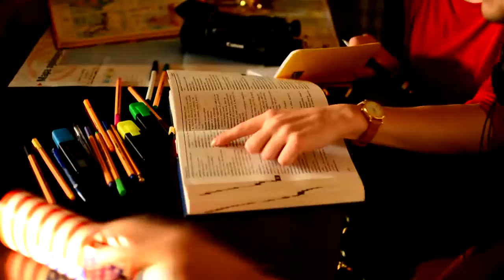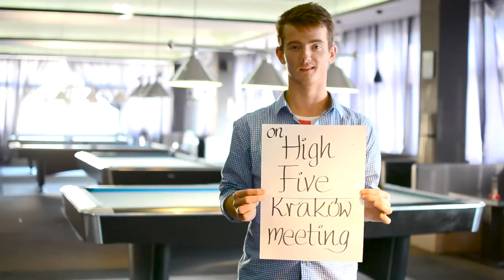Language meetings High Five Krakow - PROMO